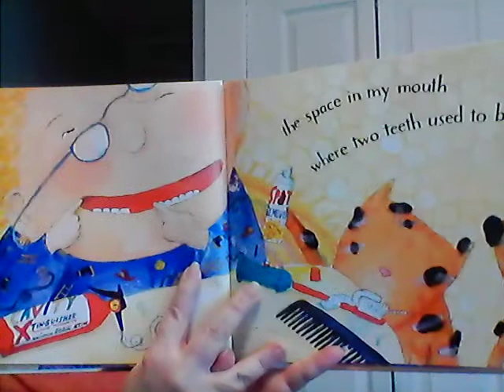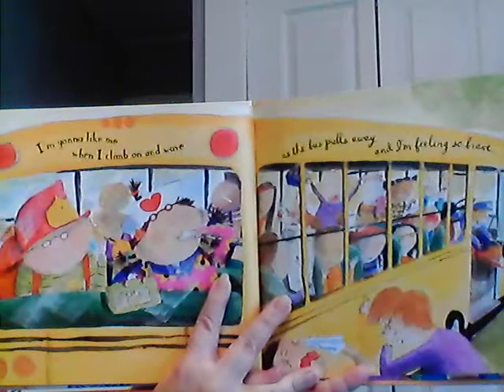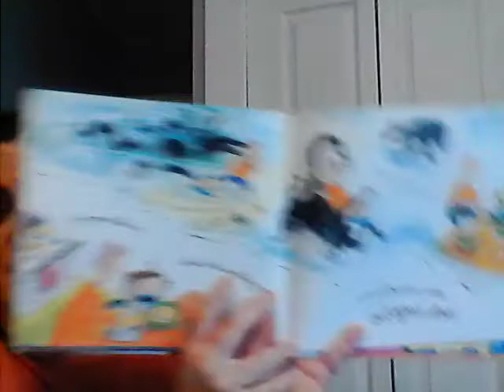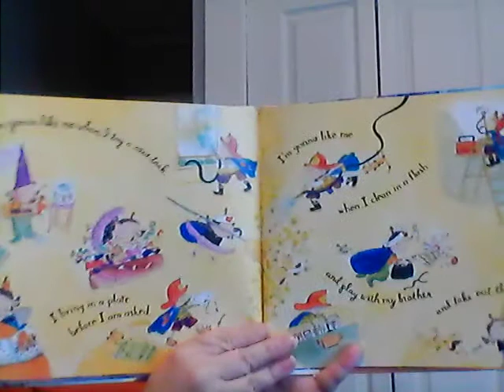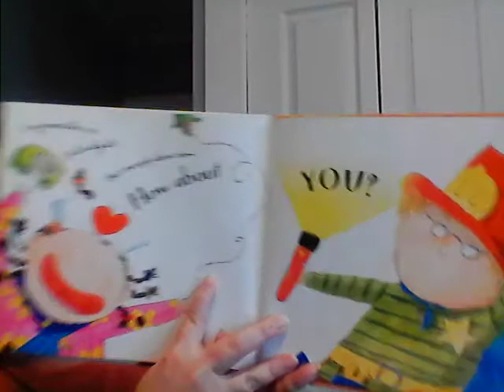I'm Gonna Like Me